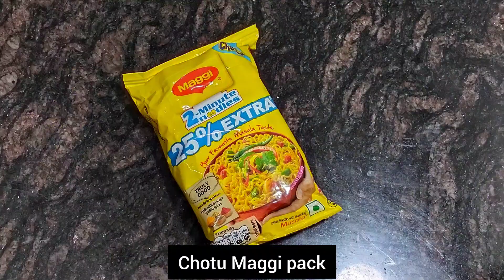"Get Creative in the Kitchen with This Amazing Meggi Noodles Manchow Soup."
Don't miss out winter special recipe -Maggi Noodle Manchow Soup !!!
Are you bored with regular noodle soup !!!
Do you want to try new maggi noodle recipe??
Perfect!!!
This recipe is fusion of soup and Maggie.
It gives you taste of Maggi but the feel of soup!!!
It's crunchy and vegetables makes the taste even pleasing to eat!!
Try this new maggi noodles masala recipe now.

Artist - Tobu
Soundtrack -Hope
Cooking Syndrome 🥰